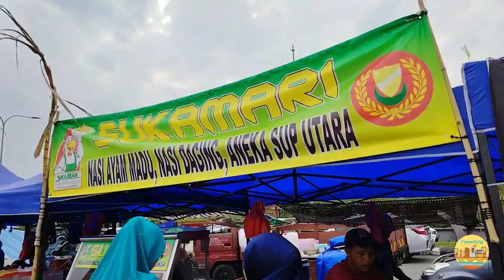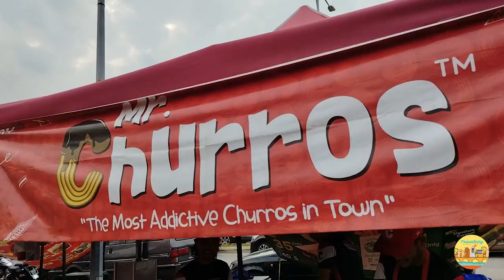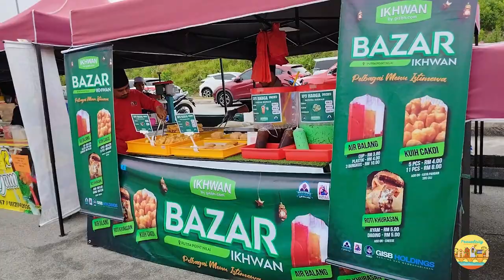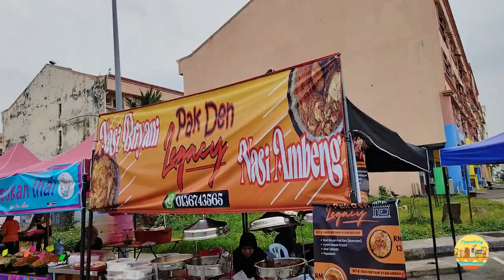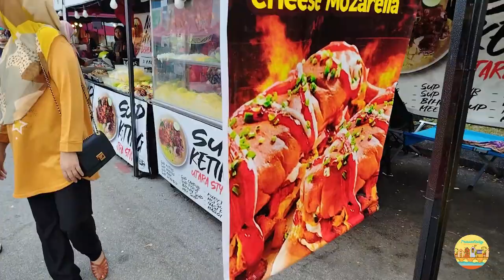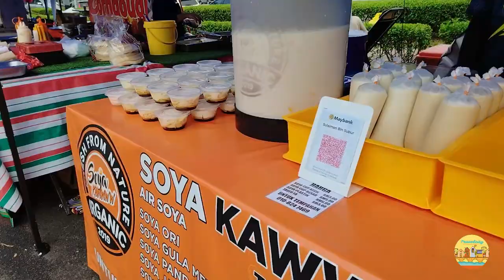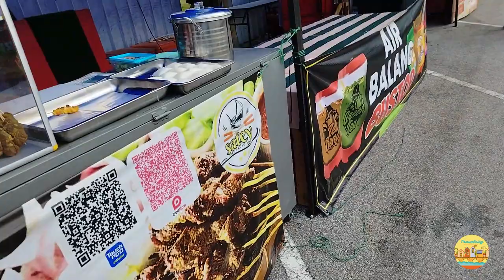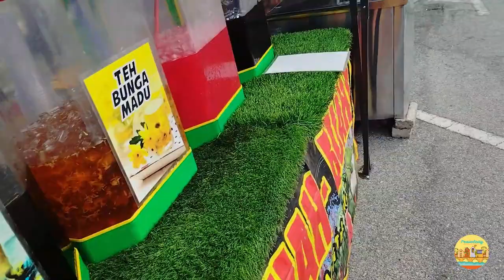Bazar Ramadan Nilai 2024 (jom singgah!!)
Bazar Ramadan di Bandar Baru Nilai. Jika ada kesempatan jangan lupa singgah ya.  Meriah...